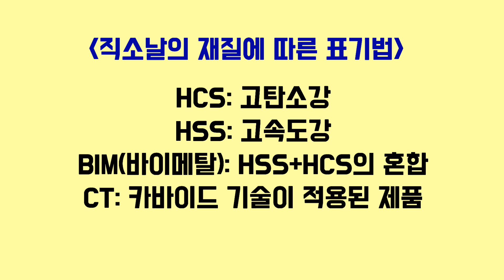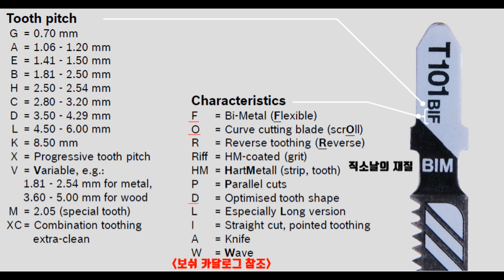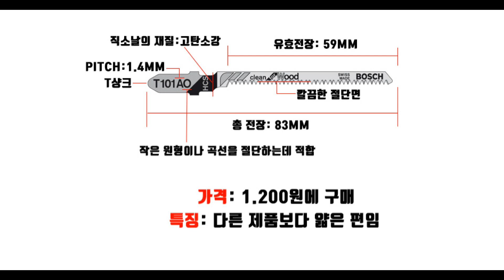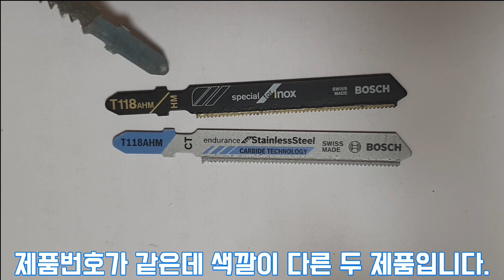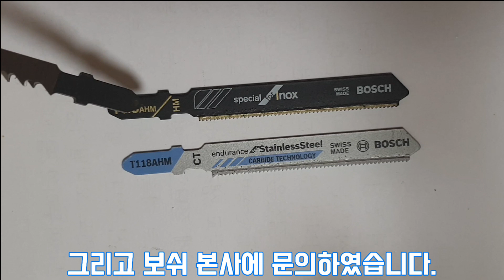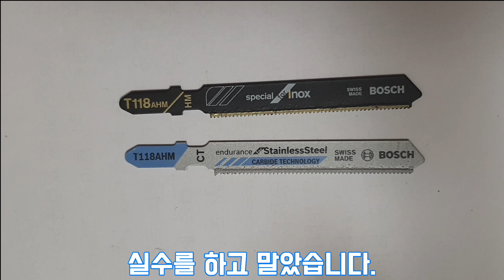[닥터공구]판매자와 사용자는 모르고 제조사만 알고있는 직소날에 대한 설명, 제가 해드리겠습니다.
공구를 사용하고 설명하기를 좋아하는 닥터공구의솔직한 리뷰영상을 시작합니다. 직접구매해서 영상을 만듭니다. DIY작업 TIP도 같이 알려드립니다.보지 못했던 공구부터 친숙한 공구까지 모든 공구를 알려드립니다.

직소날에 대한 자세한 설명을 하는 영상입니다.

영상은 2일에 한개씩 올리는 것을 원칙으로 하고 있습니다.